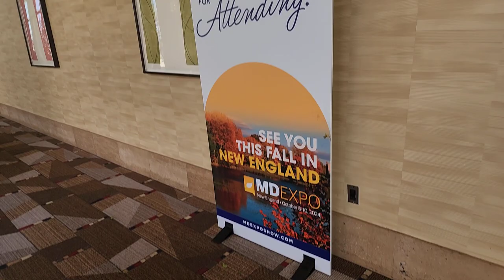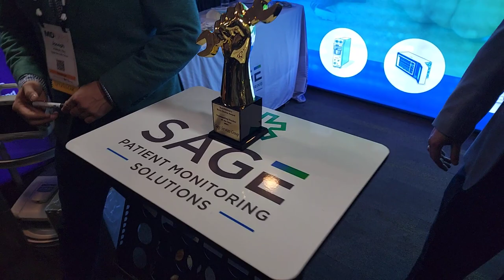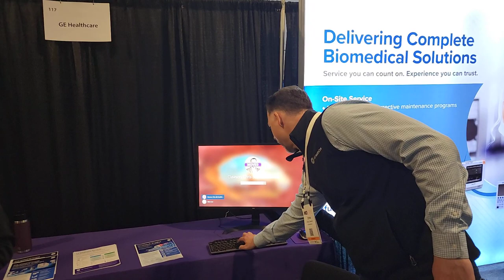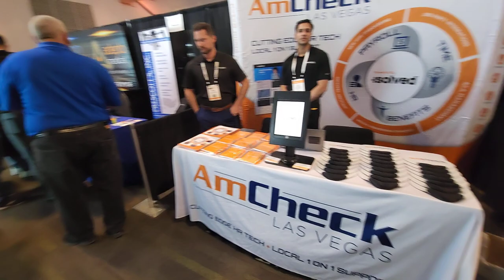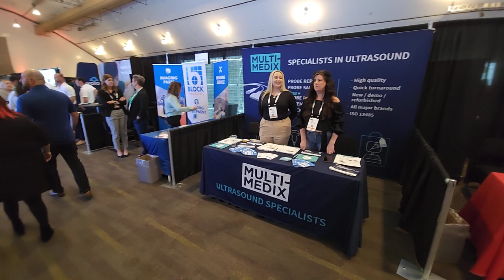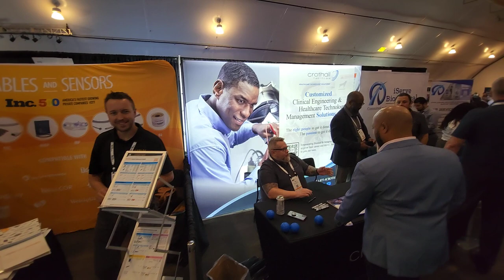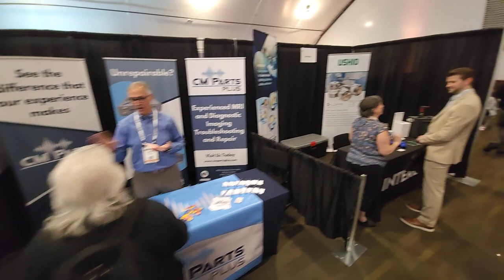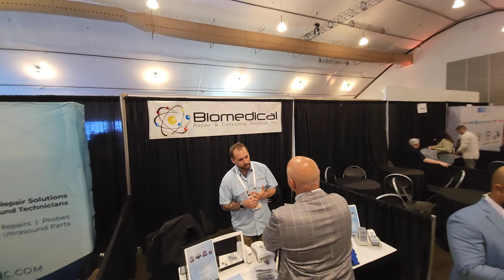Las Vegas Walk Through 2024